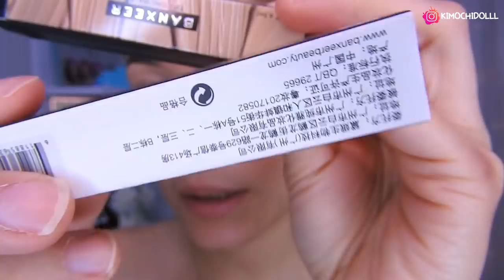PROBANDO NUEVOS PRODUCTOS BANXEER AliExpress 2020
🌸bienvenida

Aqui el link d su tienda niñas💕♥️

Lo q les puedo decir me encanto todo solo el polvo  tiene un defecto hace flashback 🥺

       🌻TIENDAS FAVORITAS

Musica Usada  👉